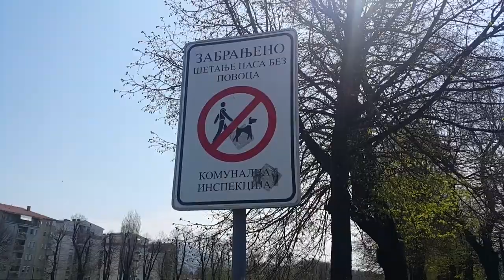Shoping district bridge in Pirot, Serbia